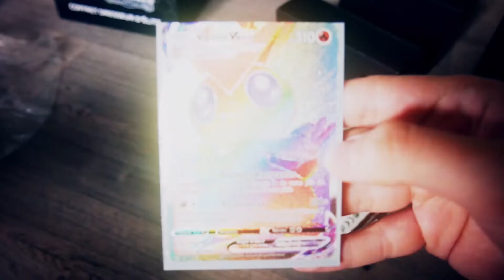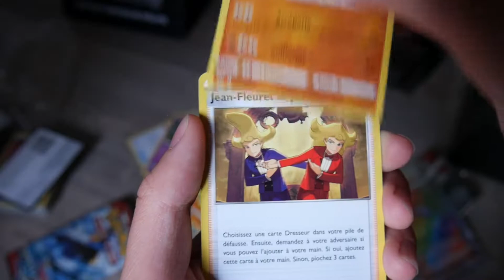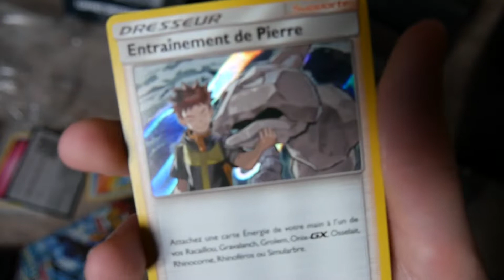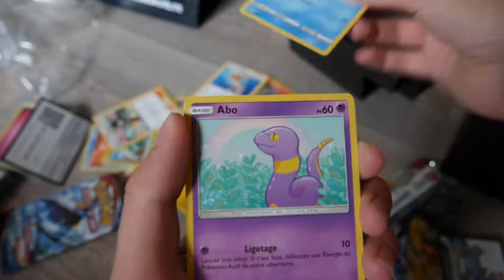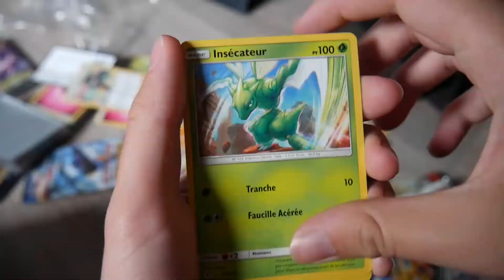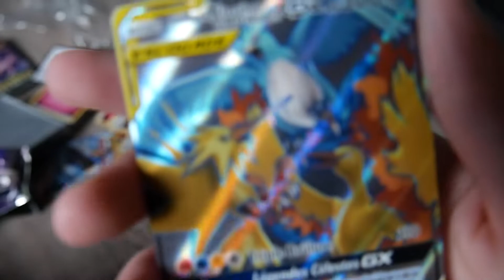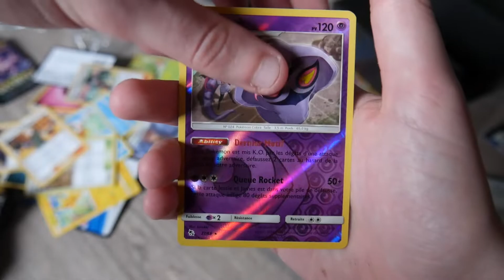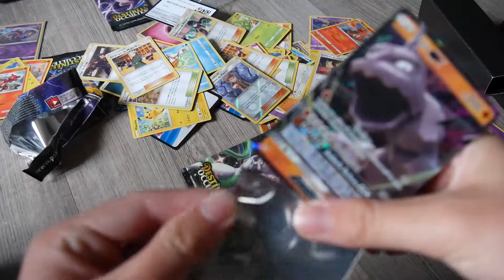Shiizoo - UNBOXING MAGICARPE (ft. Merliflex)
Petite vidéo en mode kichta, c'est de la qualité c'est moi qui offre.
Hésite pas à hésiter avant de prendre des décisions importantes.

A mimir...

Crédit :

23 000€ à ma banque sur 5 ans